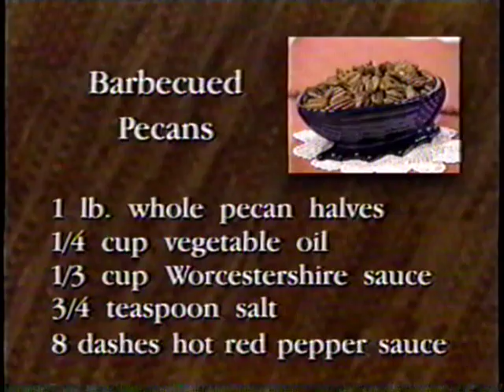Marcia Adam's Kitchen Herloom Recipes Pt. 2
Final Part. Apple Ketchup and BBQ pecans.